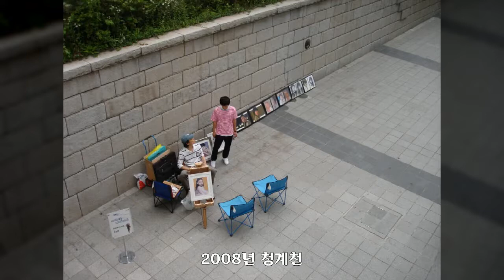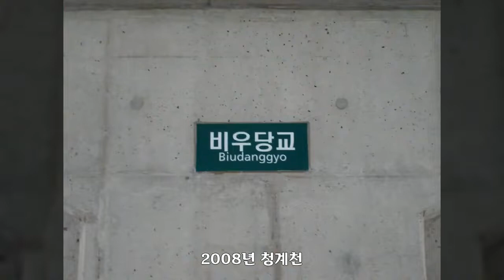2008년 청계천, 대한민국 풍경사진, Korea Landscape Photo, 공유마당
대한민국 풍경사진, Korea Landscape Photo, 2008년 청계천, 공유마당